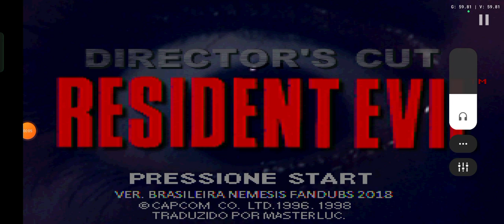Resident evil directors cut: #2 O puzzle do corvo e a primeira morte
Salve galera, bora continuar nossa saga pela mansão dos zombies, dessa vez, mais perdido do que nunca kkkkk

Eu dei um pequeno aviso no vídeo, mas de novo aqui na descrição, por conta do trabalho e pela vontade enorme de receber logo, essas duas semanas vão ser um pouco corridas, então eu vou tentar gravar vários vídeos em um dia e ir postando ao longo da semana, espero que isso de certo